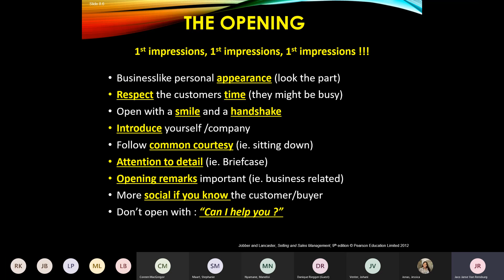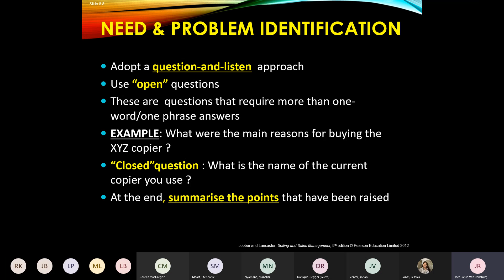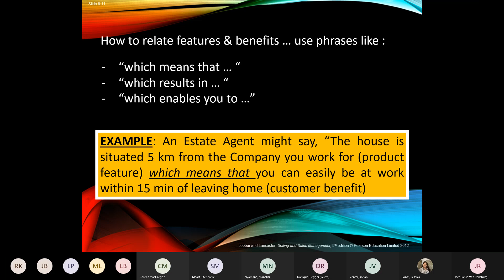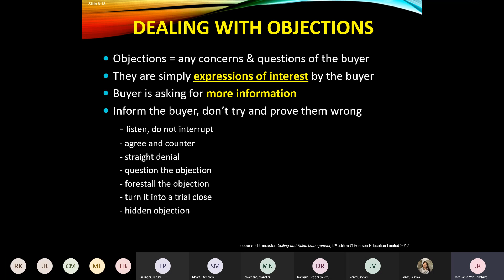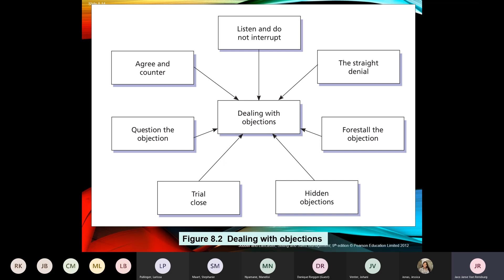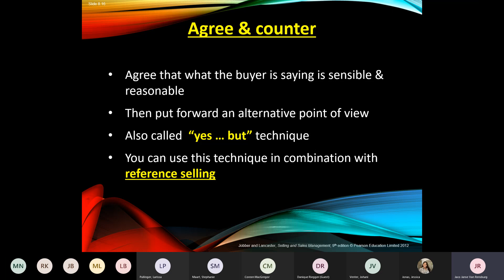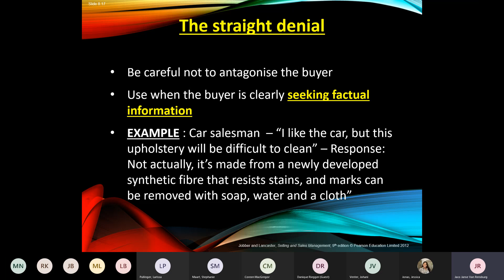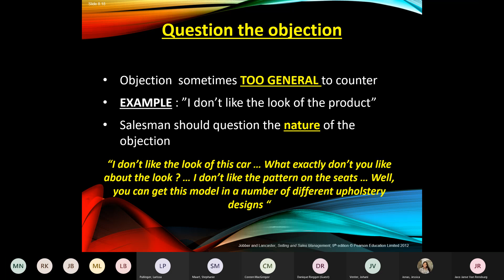Live session SOP22 20210901 111230 Meeting Recording